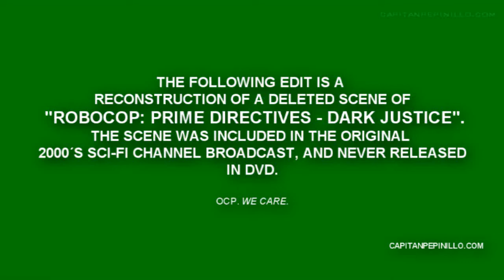RoboCop: Prime Directives - Dark Justice Deleted Scene (Recreation)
The original TV broadcast of "RoboCop: Prime Directives" included a short scene of Murphy watching some memories (taken from the previous Canadian Series).  Here´s a reconstruction from that scene, taking the missing segment from a VHS clip and upgrading the quality from the DVD editions of "RoboCop: The Series" and "Prime Directives".

Edited by David Buceta.